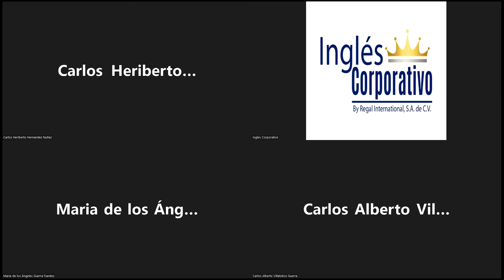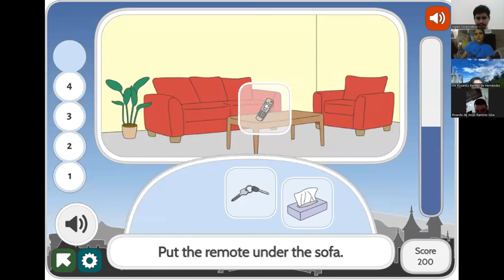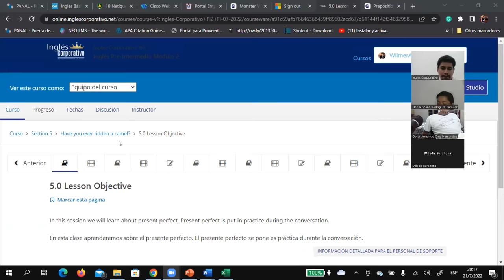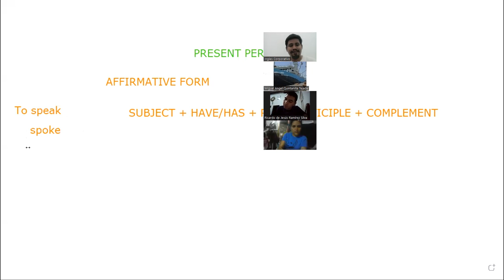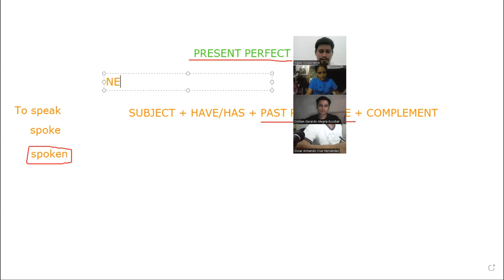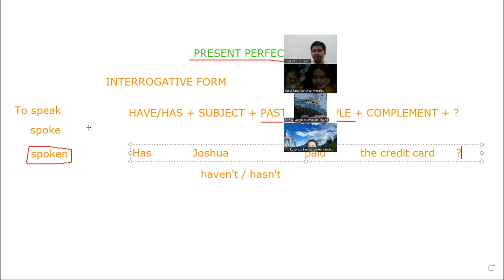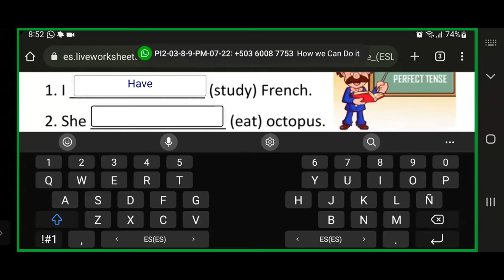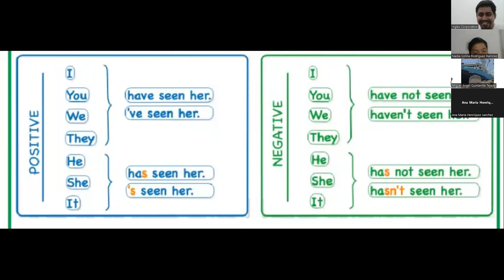Inglés Corporativo-07/21/2022-Present Perfect